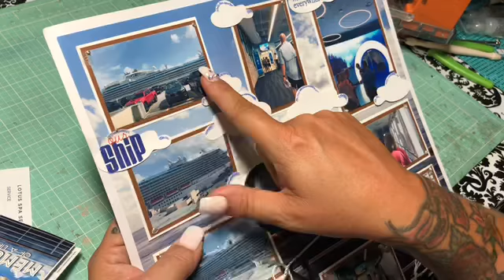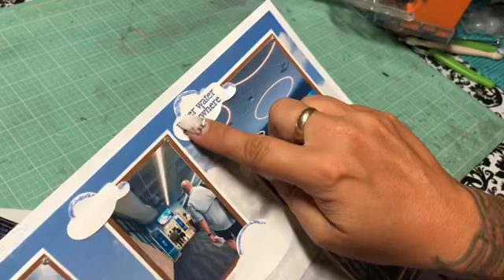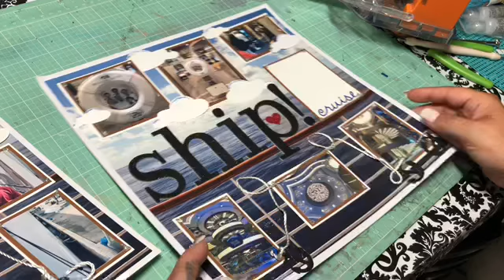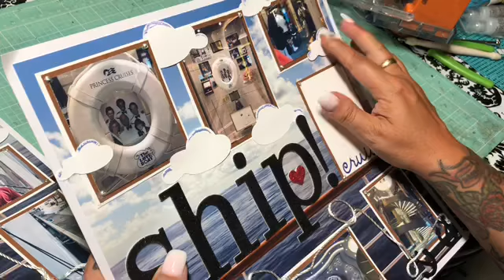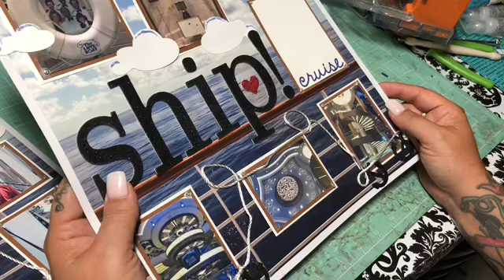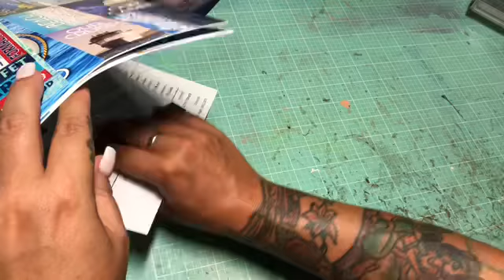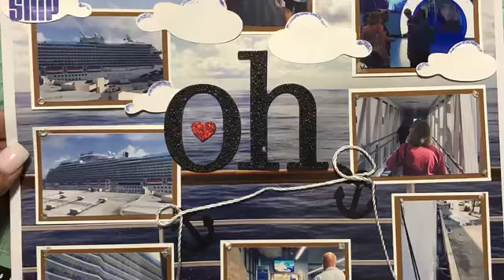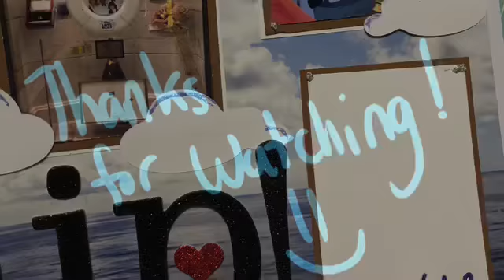Cruise book series v3 OH, SHIP